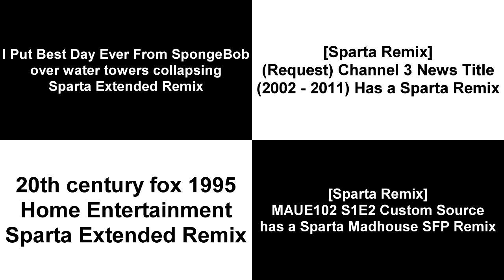Sparta Remixes Side By Side 126 (Aliff Bin Zuraidi Version)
Inspired By: Aliff Bin Zuraidi